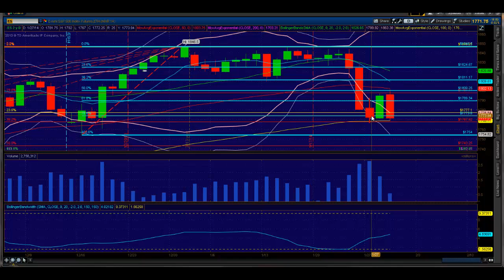Princetontrader.com Market Webcast January 29, 2014: It's Fed Day